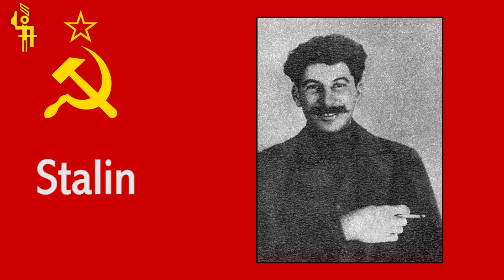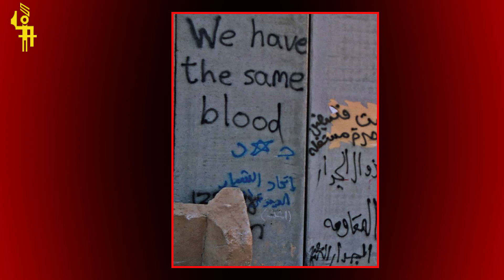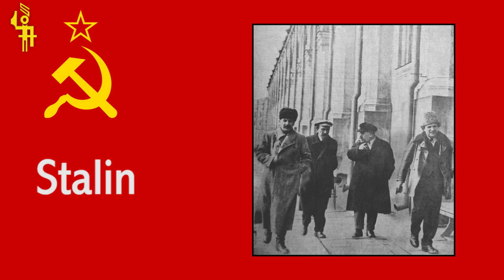ചരിത്രംവിചിത്രം : 7 (പാലസ്ടീനെ പിന്നിൽ നിന്നും കുത്തിയത് കമ്മ്യൂണിസ്റ്റുകളോ?)